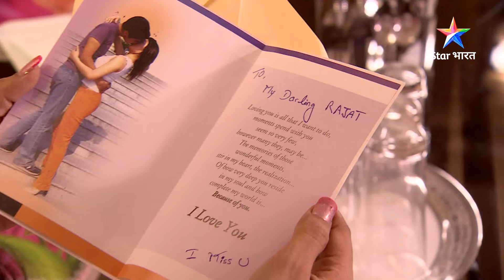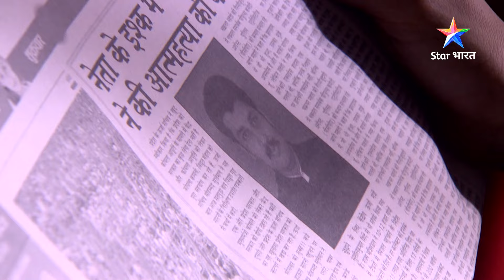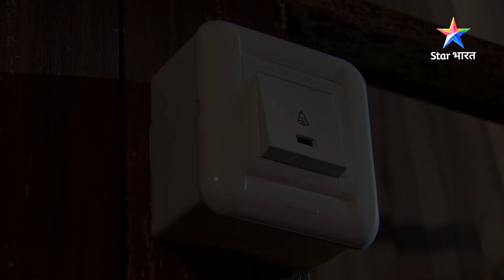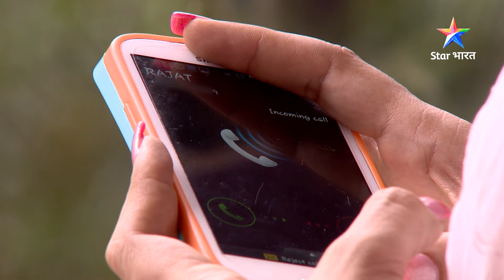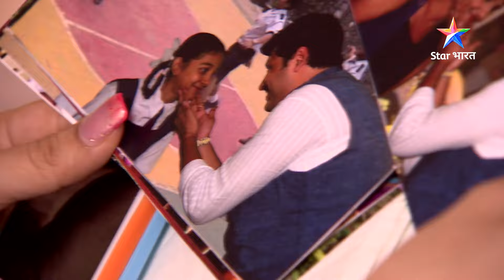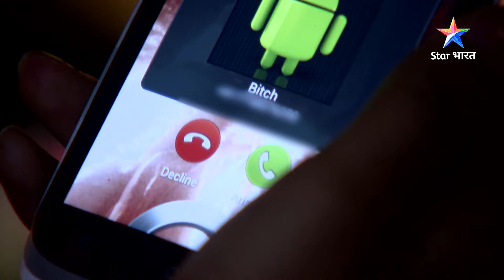FULL EPISODE - 317 | Aage badhne ki chaah | Savdhaan India | सावधान इंडिया